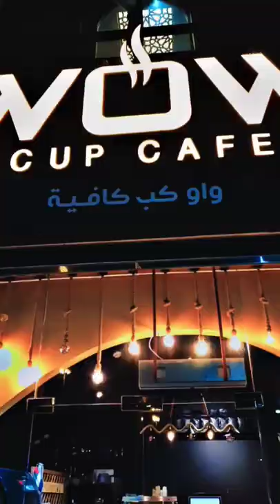beautifuldestinations youtube trending viral foryou shorts viralshorts amazingplace uae dj